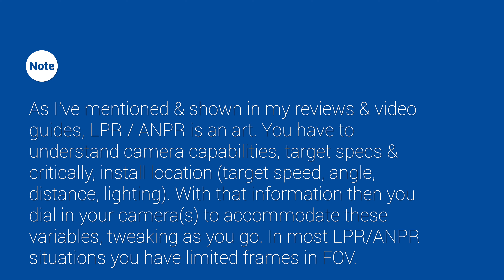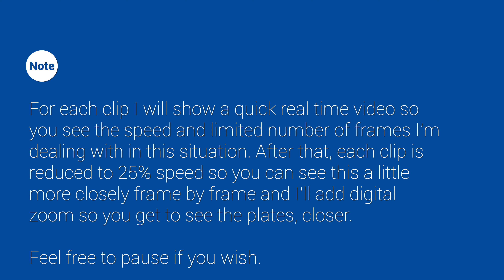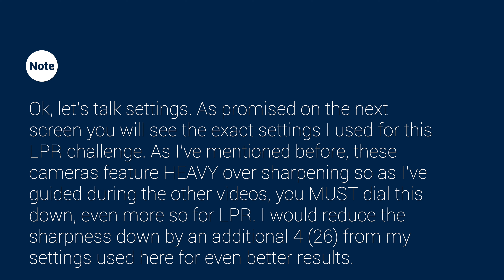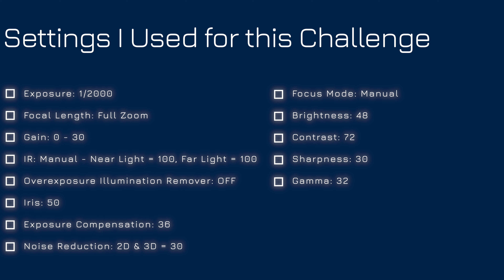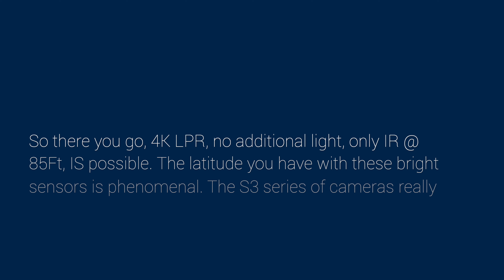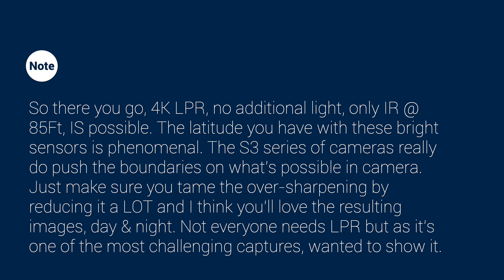Empiretech B58IR Z4E S3 / Dahua HFW5842E Z4E S3 - License Plate (LPR) Capture Challenge With 4K Cams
Join me here as I put the new S3 cameras through their paces as, wait for it, LPR cameras ! I do this using the Z4 bullet camera variant in the 4K sensor. Hard to do but accepted the challenge. Take a look at the results (settings included).

It all helps and I am very appreciative of those that take time to do this.

Thanks